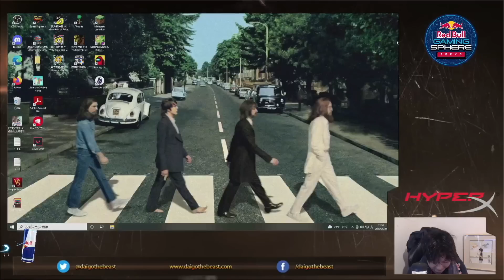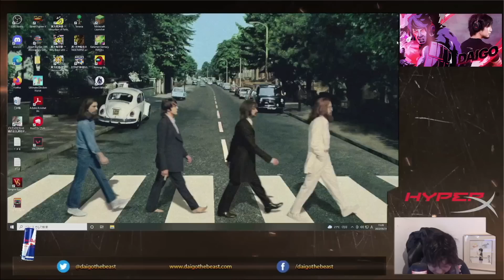【Red Bull大会・練習】3日酔いした41歳のウメハラがボンちゃんと試合してみた結果「一つだけ謝罪案件がありまして…」【梅原大吾】【ウメハラ】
10:35 うまいね